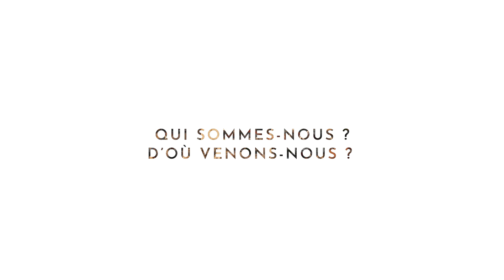Une alliance ville-campagne socle de la qualité de vie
✅ En 2023, la Communauté Urbaine d’Arras a élaboré son portrait de territoire, pour lequel plus de 600 acteurs locaux et habitants se sont mobilisés. Ce portrait permet de répondre aux 2 questions :

👉Qui sommes-nous ?
👉D’où venons-nous ?

Ce portrait est une base de travail sur laquelle les élus du Grand Arras s’appuieront pour construire le projet du territoire.

🎥 Retrouvez le projet de territoire synthétisé en 5 vidéos :
Vidéo 1 : un territoire ancré dans les Hauts-de-France et qui revendique sa propre singularité
𝗩𝗶𝗱𝗲́𝗼 𝟮 : 𝘂𝗻𝗲 𝗮𝗹𝗹𝗶𝗮𝗻𝗰𝗲 𝘃𝗶𝗹𝗹𝗲-𝗰𝗮𝗺𝗽𝗮𝗴𝗻𝗲 𝘀𝗼𝗰𝗹𝗲 𝗱𝗲 𝗹𝗮 𝗾𝘂𝗮𝗹𝗶𝘁𝗲́ 𝗱𝗲 𝘃𝗶𝗲
Vidéo 3 : des liens qui créent un sentiment d’unité
Vidéo 4 : un art de vivre partagé qui nourrit le sentiment d’appartenance
Vidéo 5 : des caractéristiques et des valeurs partagées